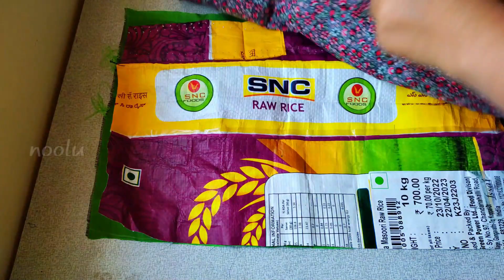4 types of pouch stitching - waste ಬಟ್ಟೆಗಳಿಂದ ಸುಂದರ pouchಗಳನ್ನ ಮಾಡುವ ವಿಧಾನ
4 types of pouch stitching - waste ಬಟ್ಟೆಗಳಿಂದ ಸುಂದರ pouchಗಳನ್ನ ಮಾಡುವ ವಿಧಾನ